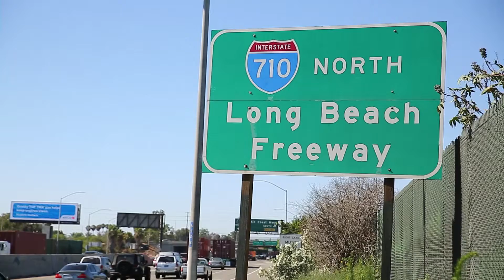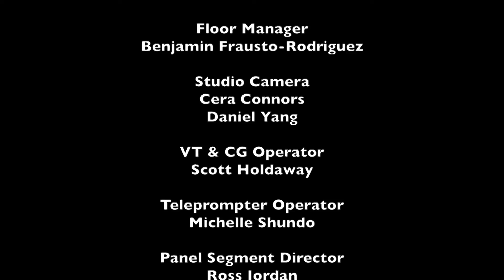Long Beach Lens - African American Community at a Crossroads: Housing and Public Safety